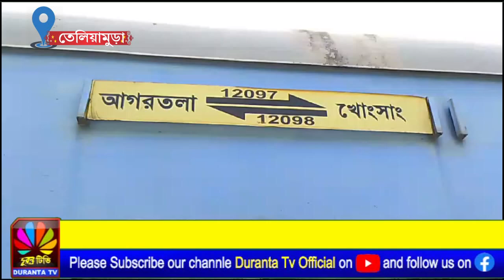বনধের প্রভাব রেলে